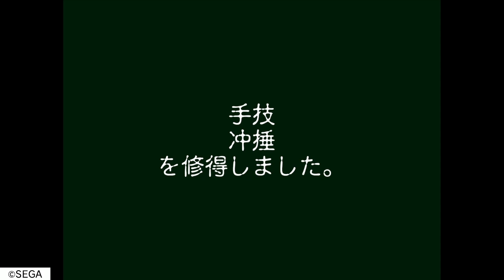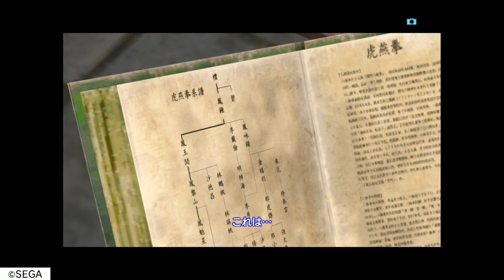久しぶりにシェンムー2をプレイ(その2) 四つの武徳～武林書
久しぶりにシェンムー2をプレイ
更新に期間が空いたのは、サボってたわけではなく、
薫の誕生日イベントを攻略する為、1からやり直していたのでした・・。